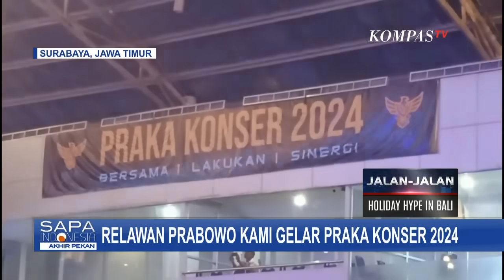Intip Gelaran Praka Konser 2024, Ribuan Relawan Prabowo Kami Jatim Ikut Meriahkan Acara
Surabaya, Kompas.TV Jawa Timur - Ribuan Relawan Prabowo Kami atau Praka Jawa Timur menggelar Praka Konser 2024 di DBL Arena, Surabaya, Jumat (2/2/2024) sore.

Acara dibuka dengan aksi goyang gemoy yang serentak dilakukan ribuan Relawan Praka Jawa Timur.

Ribuan Relawan Prabowo Kami atau Praka Jawa Timur yang hadir dari berbagai kabupaten kota di Jawa Timur memeriahkan kegiatan Praka Konser 2024 dengan logo jargon bersama lakukan sinergi.

Turut hadir Persatuan Purnawirawan Indonesia Raya atau PPIR Jawa Timur, Ketua Tim Kampanye Daerah (TKD) Jawa Timur, Boedi Prijo Soeprajitno.

Dalam sambutannya, Ketua Praka Jawa Timur meminta relawan memilih dan memenangkan Prabowo-Gibran satu putaran.

Praka Konser 2024 ini sekaligus agenda koordinasi terpusat Relawan Praka Jawa Timur dengan mengumpulkan massa dan Relawan Praka dari berbagai kabupaten kota di Jawa Timur menjelang pencoblosan pada 14 Februari mendatang.